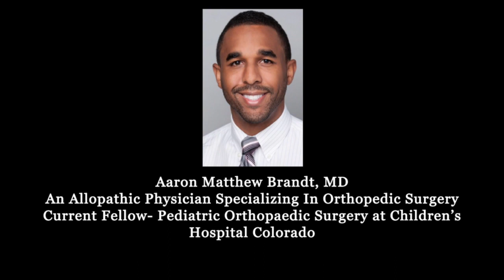Diversity Premedical LLC, Lesson Learned Ep14- Dr. Aaron M. Brandt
Aaron Matthew Brandt, MD, an Allopathic Physician specializing In orthopedic surgery
Current Fellow- Pediatric Orthopedic Surgery at Children’s Hospital Colorado.